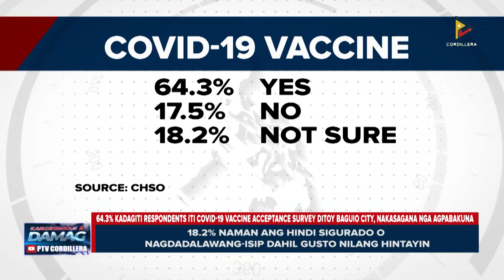News: 64.3% kadagiti respondents iti COVID-19 vaccine acceptance survey, nakasagana nga agpabakuna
64.3% kadagiti respondents iti COVID-19 vaccine acceptance survey ditoy Baguio City, nakasagana nga agpabakuna